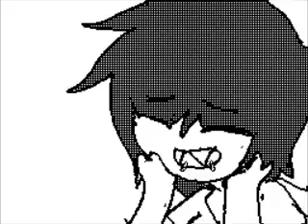Sudomemo//Oh no! Collab - By Eminent Lie & Catamaree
Credit to EminentLie for the open collab and Catamaree!

Song: Oh no! by Marina and the Diamons